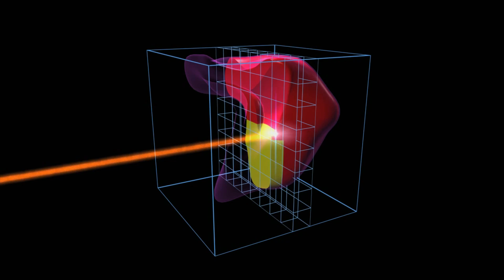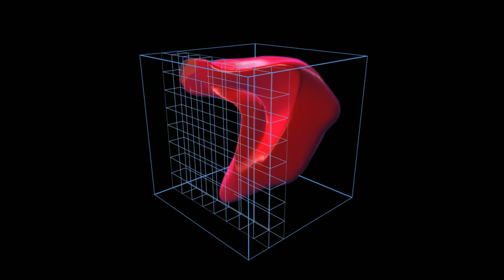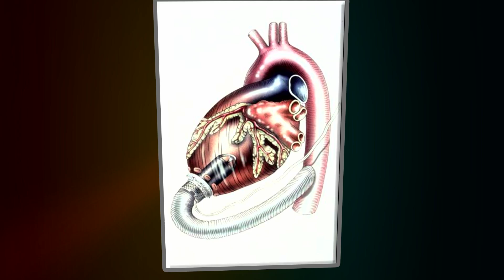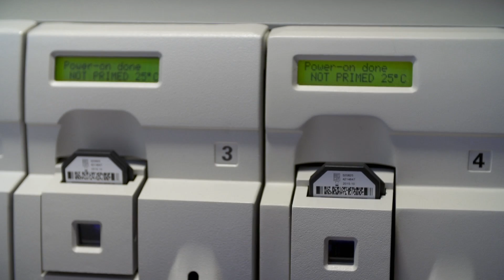The Future Coming into Focus - The 2016 School of Medicine Gala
On Saturday May 7, 2016, the University of Maryland School of Medicine hosted its annual gala, with 1,000 alumni, donors, faculty, staff, students, and other special friends of the school in attendance.

The theme of the gala, which has been the School’s signature annual event for more than a decade, was “The Future Coming into Focus.”

This video  highlights recent breakthroughs at the University of Maryland School of Medicine and its trajectory for the future. The patient stories highlight some of the biggest health concerns in the U.S. – cancer, heart disease, and neurological disorders.